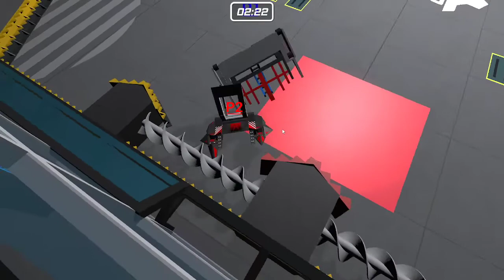RR2 Bounty Hunters 2 Part 1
72 robot tournament following the format of Battlebots Bounty Hunters- 8 robot brackets followed by a Bounty bot fight to enter the top 8